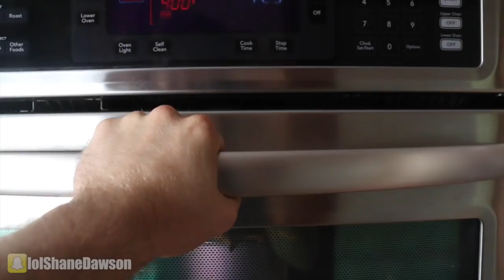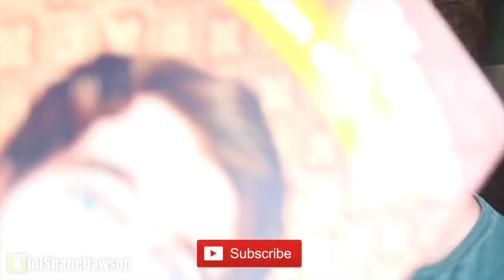GIANT PIZZA CAKE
New Podcast Episode:
NEW (VIDEO) PODCAST with JESSE WELLENS of PRANK VS PRANK!

Come see me on my IT GETS WORSE book tour!

Music.ly - shanedawsonsucks
Vine - @shanedawson